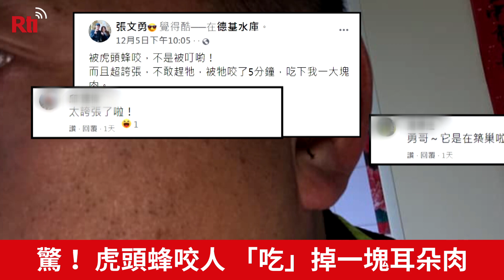驚！ 虎頭蜂咬人 「吃」掉一塊耳朵肉【央廣新聞】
聽過虎頭蜂會螫人，但聽過虎頭蜂會咬人嗎？一名保二總隊的小隊長，日前在德基水庫巡視的時候，遇到一隻虎頭蜂停在他左耳上，他擔心被螫，讓虎頭蜂在耳朵上逗留5分鐘，最後再趁機用毛巾把虎頭蜂打下來，不過耳朵上已經被虎頭蜂咬掉一塊表皮，專家表示，可能是入冬之後食物來源不足，虎頭蜂才會誤把人的耳朵，當成昆蟲咬下去。